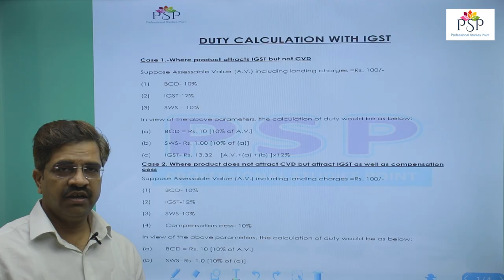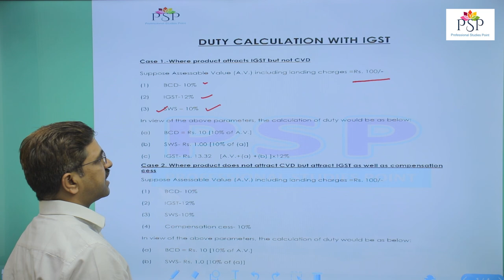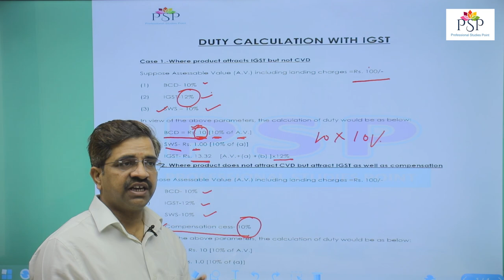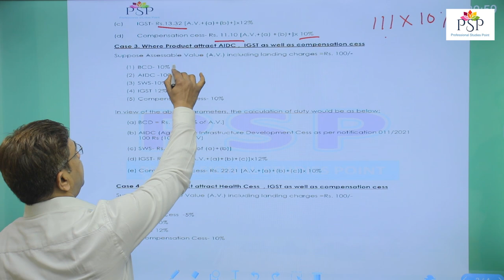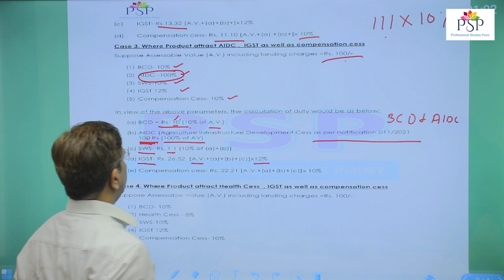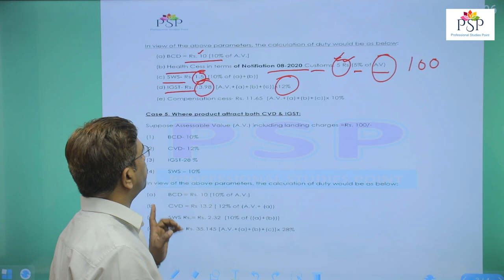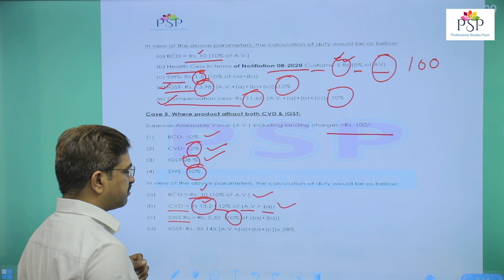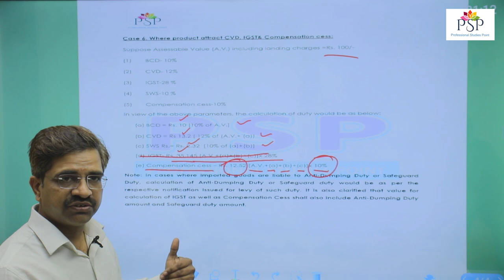Customs Duty Calculation for Customs Broker Rule 6/CHA/F Card Exam by Lokesh Shrivastava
Customs Broker Rule 6/CHA/F Card exam which is conducted by NACIN for grant of Customs Broker Licence is a very technical exam, require expert knowledge about foreign trade. Customs Duty calculation is a technical topic you should know before appearing in the exam. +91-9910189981